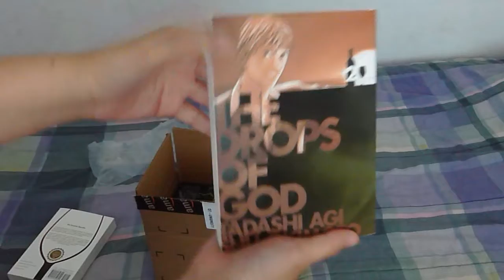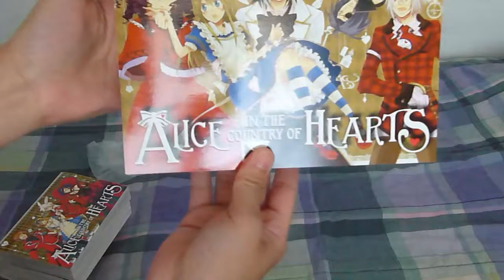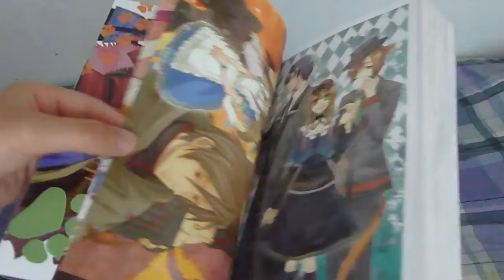Short Manga Update - Aug/Sept 2012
Still alive and kicking!